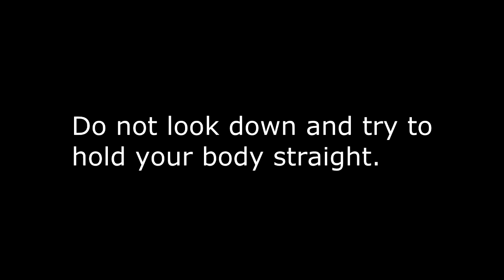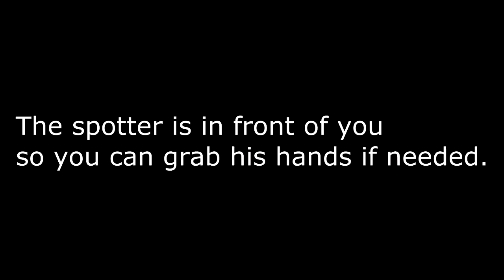How to walk on a Globe for beginners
Tutorial video for beginners about how to walk on a globe.